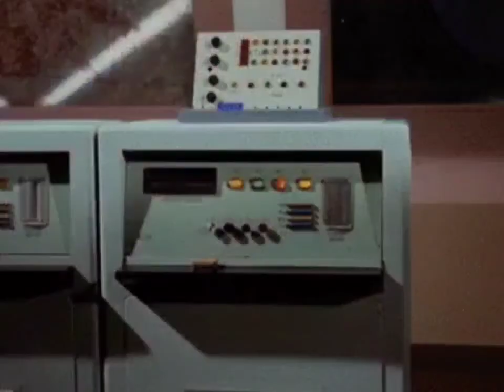Star Trek TNG Justice is horrendous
some nonsense analysis of the events of season 1, episode 8 of star trek the next generation